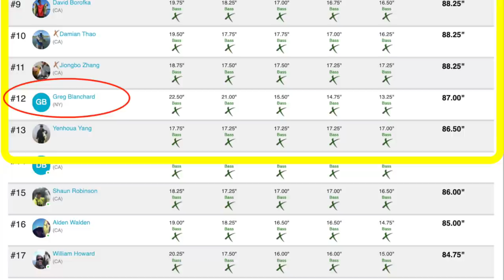Off to TEXAS! (B.A.S.S Kayak Championship - Possum Kingdom Lake)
Traveling to Possum Kingdom Lake, Texas for the inaugural BASS Kayak championship.  This video highlights the travel and the 2 and a half days of practice leading up to the tournament.

FISHING CLOTHING (WARMER WEATHER 60-80 DEGREES)
Light Hoodie
Sun Shirt
Wet Shoes
Boots (for cooler mornings)
Sun Gloves
Sunglasses (tortoise)